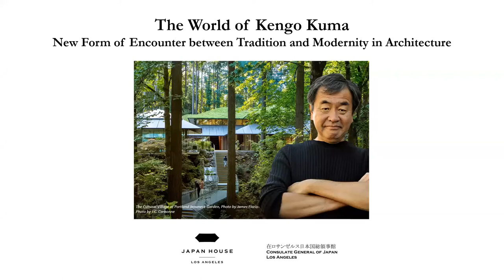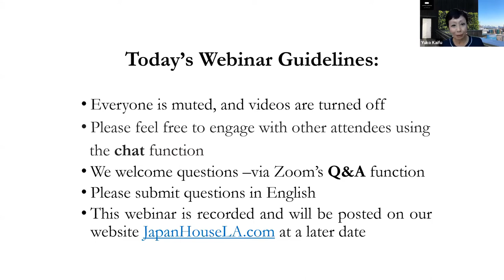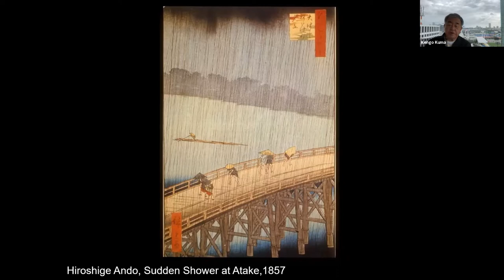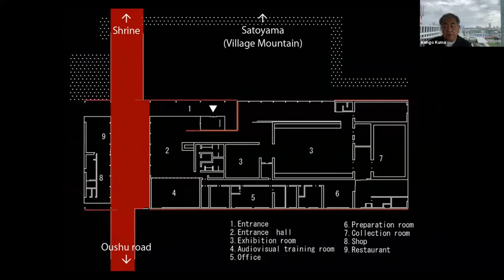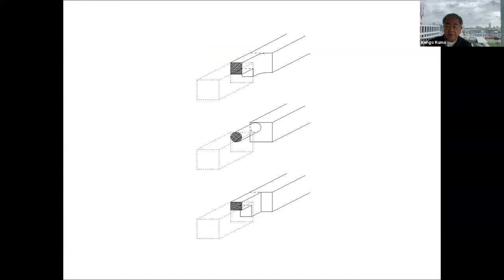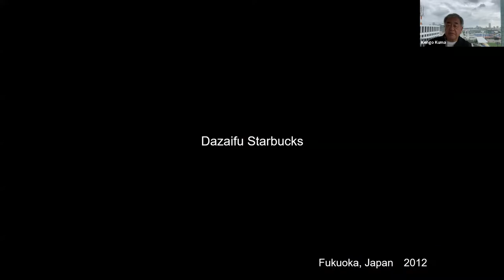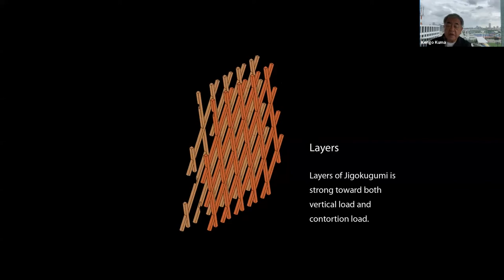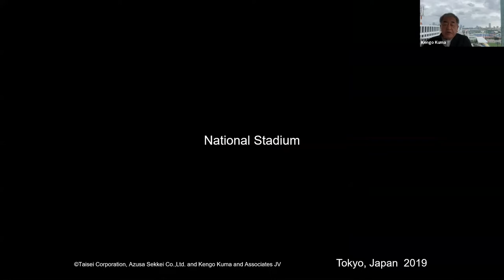The World of Kengo Kuma | Coexistence with Nature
World-renowned architect, Kengo Kuma, explores the question:  how can architecture help humans coexist with nature and each other?

Kuma is known for his distinctive designs that reinterpret traditional Japanese aesthetics and aim to re-balance the relationship between humanity and the environment. Long before “sustainable design” became an architectural trend, Kuma has been using local materials and designing for energy efficiency and symbiosis with the natural landscape. In his works, Kuma has developed his philosophy that architects and the structures they build should be humble above all – developing their “modest” designs slowly, methodically, and in constant conversation with the environment and the needs of human life. This ground-up approach is in stark contrast to the top-down designs of many star architects, making Kuma’s designs all the more relevant for an era where cities need to adapt and serve their citizens and the environment in new ways.

During this special webinar, Kuma reflects on some of his works, including the Japan National Stadium, which was completed in November 2019 and will be featured at the upcoming Olympic and Paralympic Games Tokyo 2020, and discusses the themes and messages conveyed through his designs.

This program is co-presented by JAPAN HOUSE Los Angeles and the Consulate-General of Japan in Los Angeles.

Visit JapanHouseLA.com to register or watch other architecture and design-related programs.

●　CONNECT WITH JAPAN HOUSE LOS ANGELES